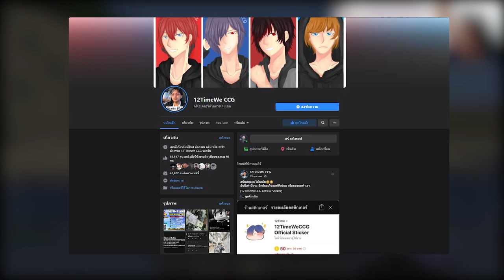ถ้า!? แดดในเกมมายคราฟ สามารถละลายเราได้!! ร้อนแบบประเทศไทย :(( - Minecraft Sun melt you